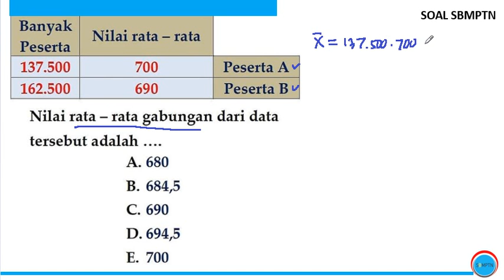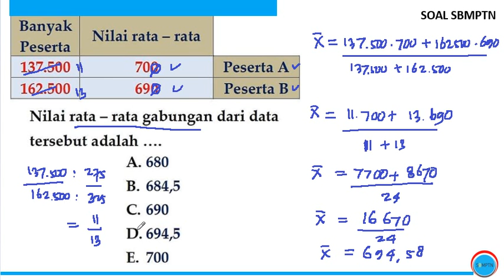#240 Pembahasan Soal TPS dan TKA Saintek UTBK Persiapan UTBK 2022, SIMAK UI 2022, TES MANDIRI 2022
utbk 2021
utbk 2020

aamiin YRA